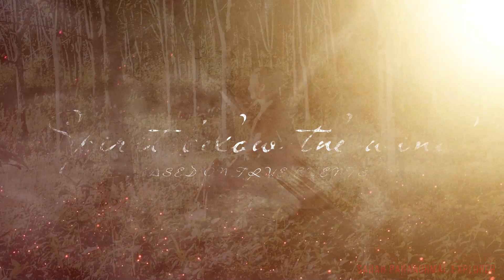Obingkito - Borneo Paranormal Explorer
It's been an adventurous year. Due to hectic work we didn't manage to upload any new video but we did found new and passionate member to join our crazy exploration! We intend to re launch our team with fresh and new look! Keep on support us!